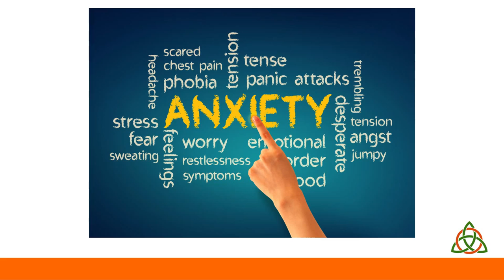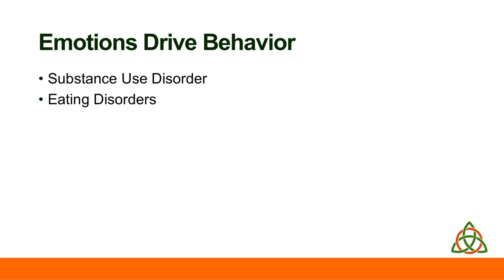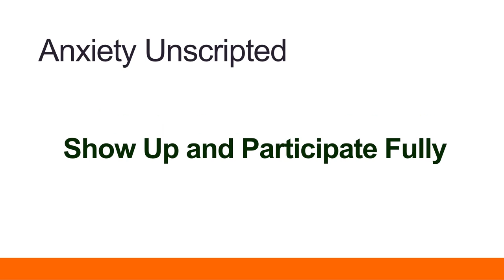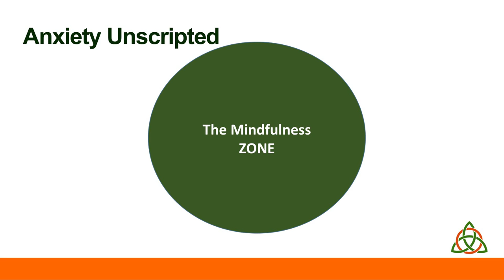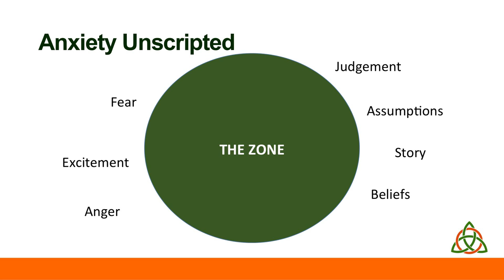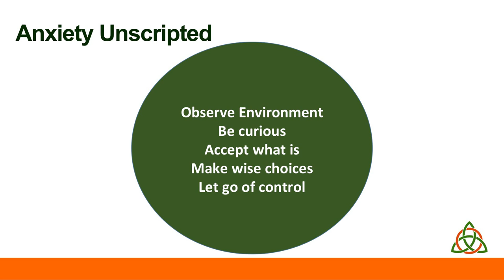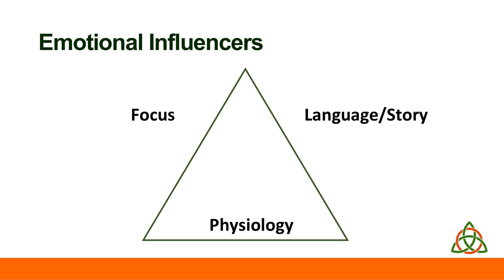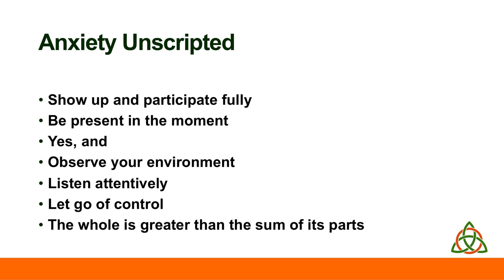AIN2016 Oxford - Using Applied Improv to Manage Anxiety - Mary T. Curtis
While healthy levels of anxiety are good and can be motivating; unhealthy levels may lead to illness, decreased productivity, ineffective communication and strained relationships.

Applied Improv is a practical solution individuals can use on a daily basis to manage their anxiety and reach their peak potential at home and at work.

Mary T. Curtis shares with you how the use of AI has significantly influenced the lives of individuals she has worked with. From addicts and alcoholics to senior executives; the transformative power of AI is making a difference to quality of life!

To find out more about the AIN conferences and to join the network, have a look